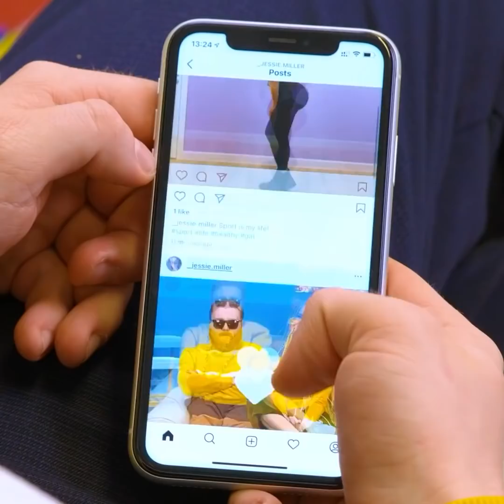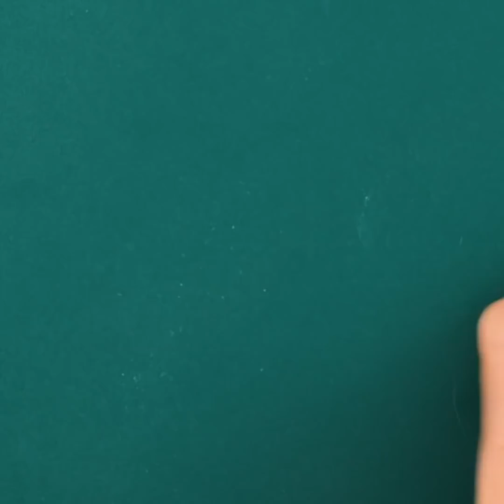KIZLARA ÖZEL DAHİCE TÜYOLAR VE KENDİN YAP FİKİRLERİ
3 BOYUTLU KALEMDEN FAYDALANMA YOLLARI!
3 Boyutlu kalemle takı ve hatta bagaj etiketi olarak kullanabileceğiniz harika el işleri yapın!
Kendi ellerinizle şirin bir banyo düzenleyicisi yapın!
Verdiğimiz tüyolarla günlük hayatınızı kolaylaştırın!
Mesela, yerden saçları nasıl temizleyeceğinizi ya da masaya damlayan mumdan nasıl kurtulacağınızı öğrenin.
Meyveleri bulaşık makinesinde yıkayabileceğinizi biliyor muydunuz?
Ya da koltuk altlarındaki pis kokudan alkolle silerek kurtulabileceğinizden haberiniz var mıydı?
Harika makyaj fikirleri de veriyoruz. Şirin çiller yapmayı öğrenebilirsiniz.
İhtiyacınız olduğu zaman kapatıcıyı sonuna kadar nasıl kullanabileceğinizi ve takma kirpiklerinizi nasıl temizleyeceğinizi de gösteriyoruz.

Zaman Bilgileri:
3:34 - Meyvelerinizi bulaşık makinesinde yıkayın!
4:39 - Uyurken saçlarınızı kıvırın
6:06 - Mum nasıl temizlenir?
7:43 - Kötü kokudan kurtulmanın yolu!
9:05 - Sahte çiller!